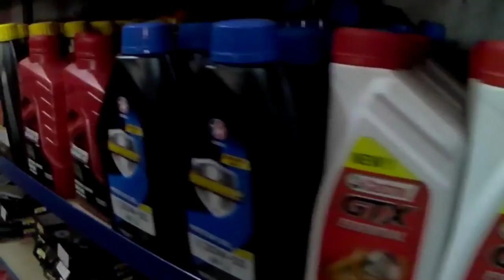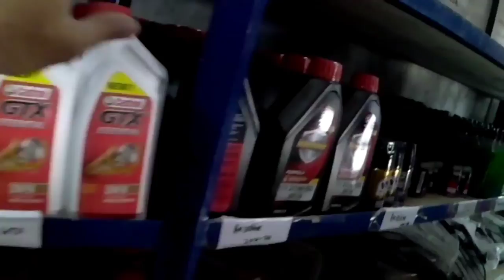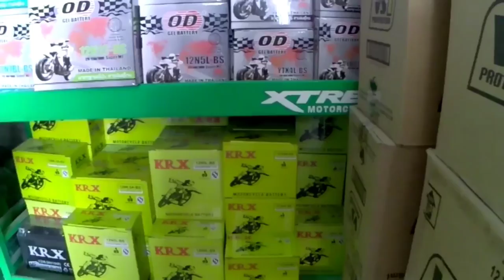Wedzz motorparts wholesale and retail legit supplier sa pampangga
Business tips supplier
Wedzz motorparts
Price comparison from Retail to wholesale